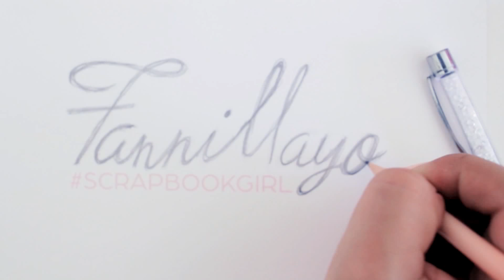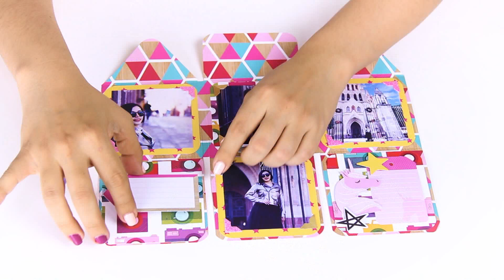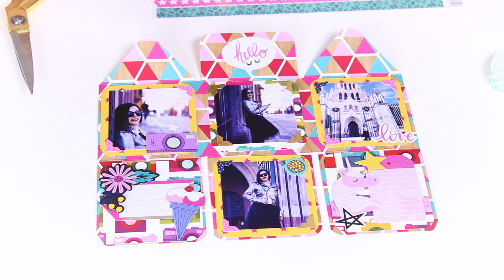Tutorial Mini Álbum Scrapbook en *Español*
¡Hola! En este video haremos un mini álbum con la colección Glitter Girl de Shimelle que me enviaron mis amigos de Maikit, espero lo disfrutes tanto como yo, si lo haces sube tu foto con el hashtag scrapbookgirl. Si tienes alguna duda sobre los materiales o herramientas escríbela en comentarios para ayudarte.